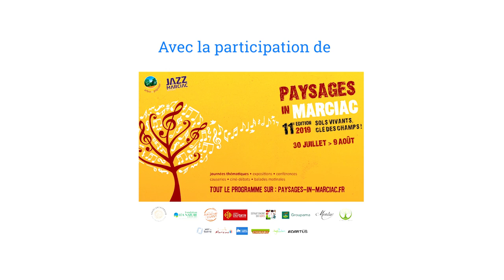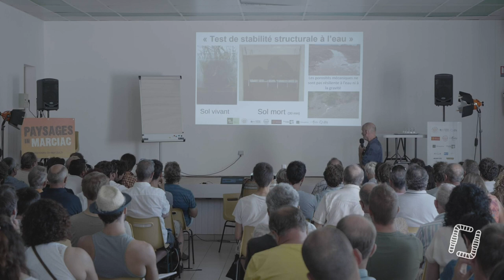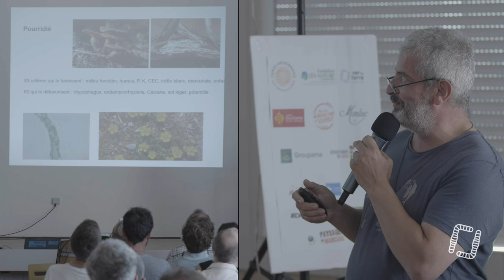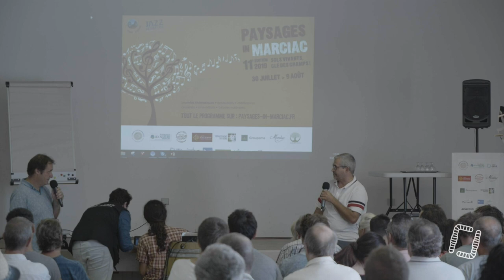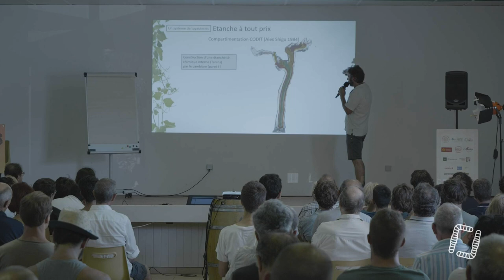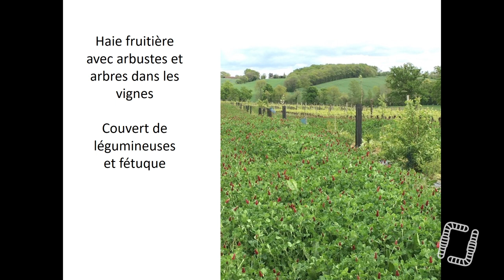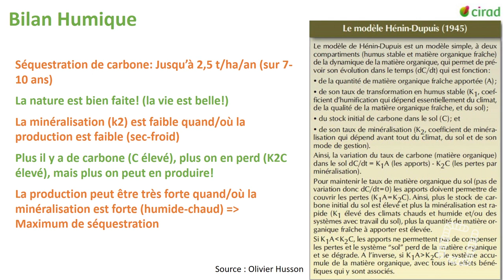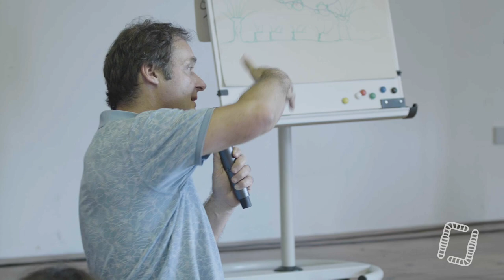Journée viticulture & agroécologie - Paysages in Marciac 2019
Notre Tipeee si vous voulez nous soutenir :
Après un tour de France de ces pratiques avec Arbre & Paysages 32 et les Vignerons Indépendants, nous nous arrêterons à Marciac cet été, le 3 août, pour nous retrouver pour amplifier ce mouvement de fond et toutes ces coopérations résolument tournées vers la fertilité !

Sommaire :

Introduction : 0:00:30
Noël LASSUS : 0:24:15
Konrad SCHREIBER : 0:40:15
Hervé COVES : 1:18:30
Marc-André SELOSSE : 1:51:35
Olivier HUSSON : 2:25:57
Marceau BOURDARIAS : 3:01:50
François DARGELOS : 3:30:50
Jean-François AGUT : 3:48:40
Maxime FORMICHI : 4:12:00
Jean-Baptiste CORDONNIER : 4:36:15
Antoine LOPPION : 4:50:15
Atelier avec Alain CANET et Hervé COVES : 5:00:30
Conclusion de la journée par les Vignerons Indépendants : 5:44:30